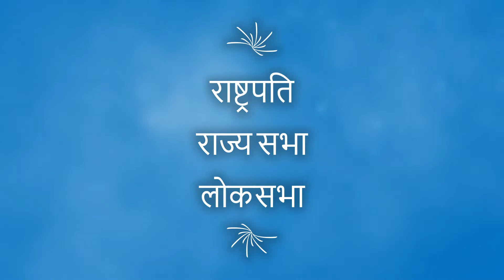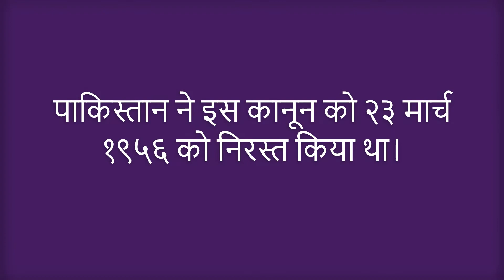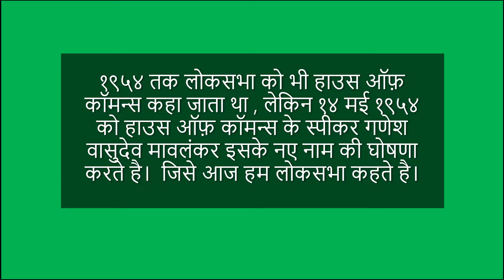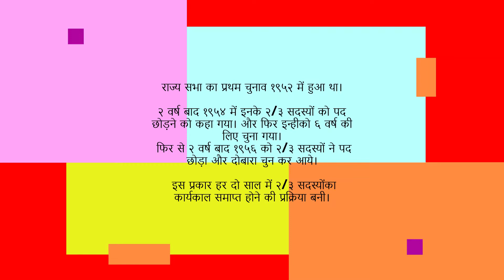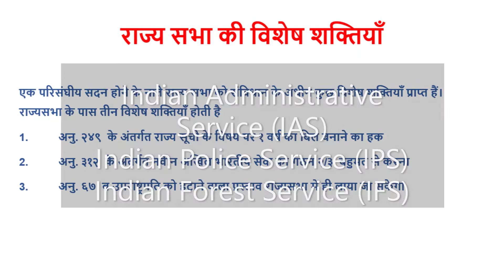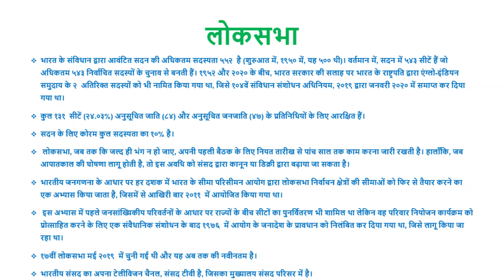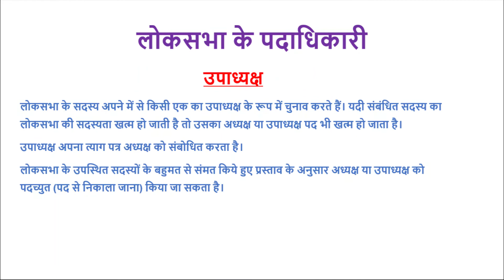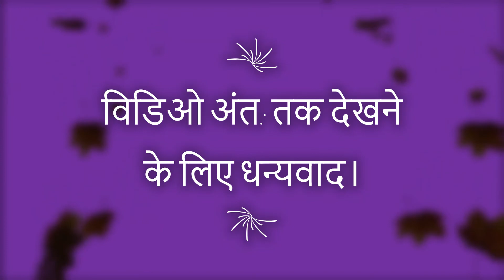राज्य सभा और लोकसभा। Rajy Sabha & Lok Sabha, Indian Parliament-2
1) What is Rajy Sabha & Lok Sabha ?
2) When did Rajy Sabha & Lok Sabha formed?